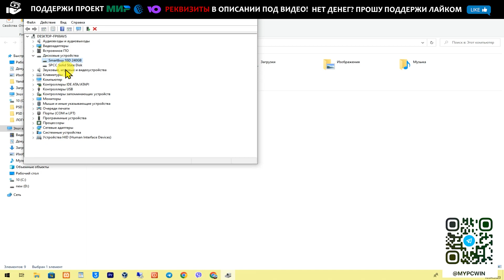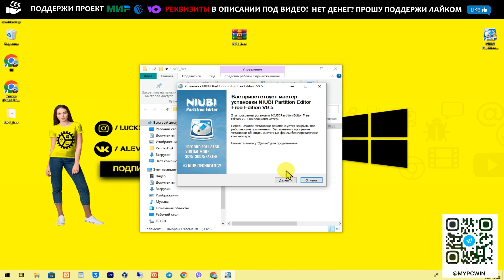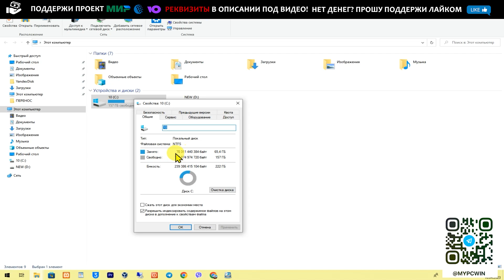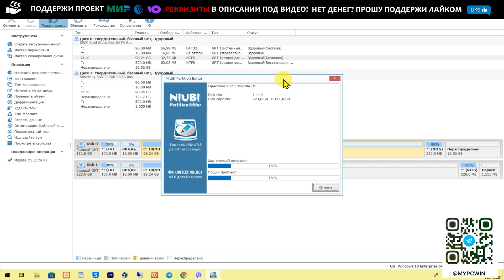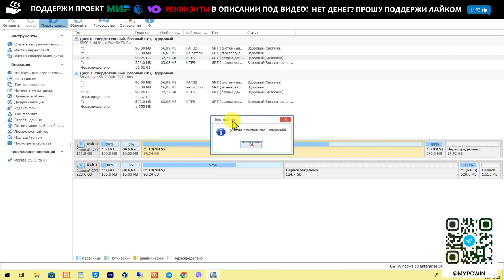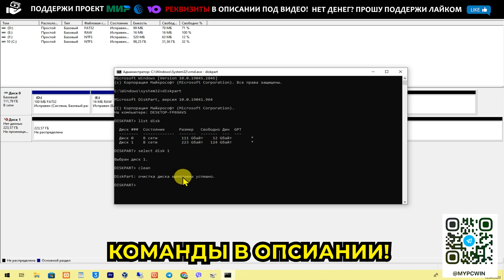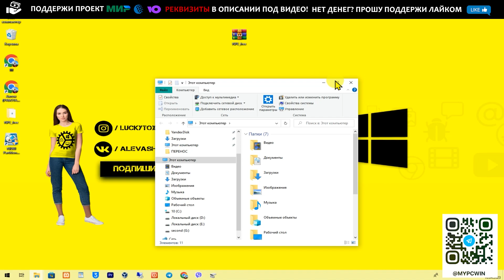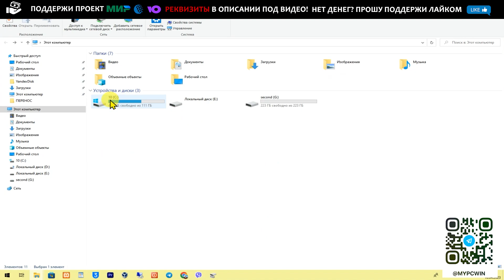🚨Как Перенести Windows с большего жесткого диска на меньший SSD 🧑‍💻 Клонируем Windows правильно!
РЕШЕНО! Как перенести Windows на новый SSD меньшего размера? «Клонирование большого жёсткого диска на меньший SSD» и перенос данных с одного БОЛЬШЕГО диска на другой МЕНЬШЕГО размера станет понятней. 🚨 Как перенести Windows на новый SSD и клонировать диск без потери данных?
Ели читаешь эту инструкцию, наверняка интересно, как быстро, легко и бесплатно перенести Windows 10, Windows 11 на другой диск. Я расскажу как это сделать проще всего. Неважно, есть ли у вас новый SSD и вы хотите перенести на него систему со старого, изношенного HDD. Эта инструкция позволит тебе самостоятельно перенести операционную систему на другой диск примерно за 25 минут. И что важно, ты не потеряешь никаких данных - все, что у вас есть на старом диске, будет и на новом. Если вы выполните каждый из этих шагов, в конце у вас будет полная копия старого диска на новом носителе. Эта инструкция подойдет тем, кто купил новый компьютер и хочет перенести виндовс, также если вы купили новый диск и хотите перенести операционную систему на новый ssd или hdd диск!
👍 ТОП 10 лучших моделей телевизоров до 25000 руб. Рейтинг 🔥
⚡ Команды:
diskpart
list disk
select disk 1 (у тебя цифра может быть другая)
clean
⚡ Главы:
00:00 -  Перенос Windows
00:50 -  Внимание!
01:11 -  Качаем бесплатный Софт
01:58 -  Подготавливаемся к миграции Windows
02:20 -  Сжимаем старый диск
03:17 -  Переносим Windows на SSD
03:54 -  Важно! После переноса!
04:14 -  Как войти в Boot Menu
06:15 -  Что делать после переноса Windows! Важно!
⚡ См. Также:
💰 Помоги проекту! Реквизиты:
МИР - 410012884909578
WebMoney:
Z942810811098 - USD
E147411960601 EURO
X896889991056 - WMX